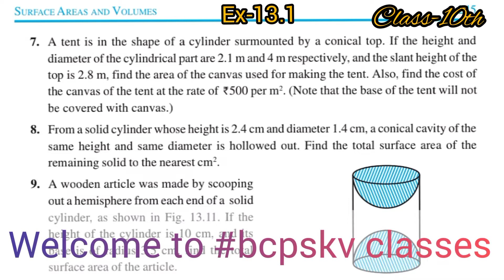Class-10th Maths Ex-13.1 Q9|| CBSE New syllabus